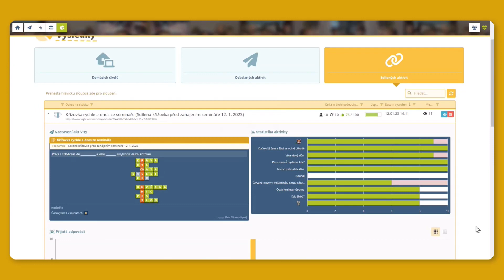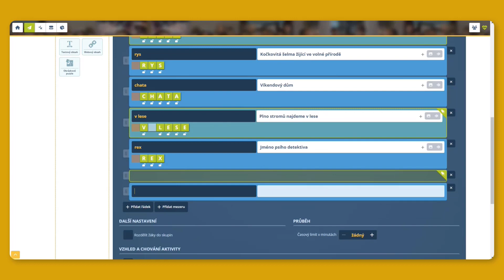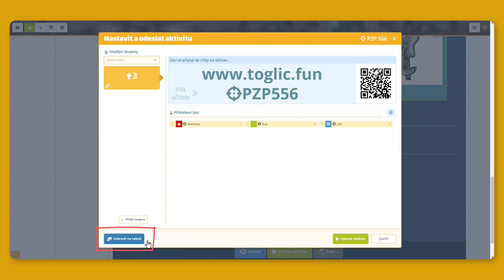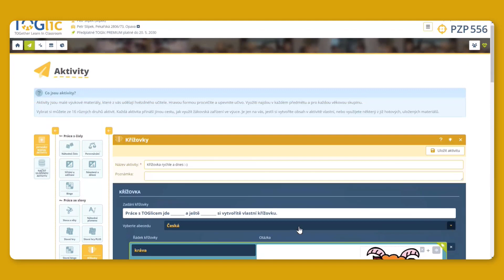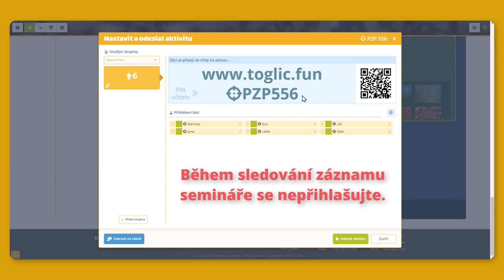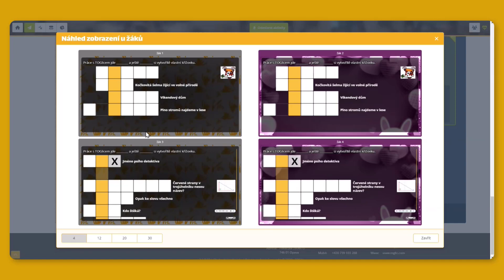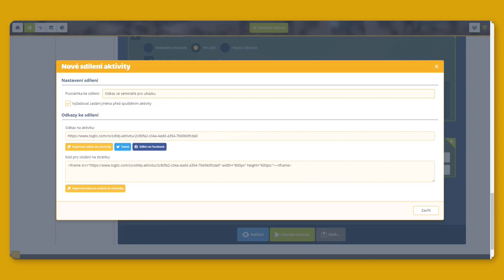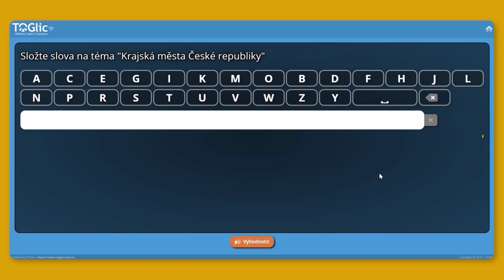TOGlic SEMINÁŘ #2: Křížovky - Jednoduchá tvorba, široké využití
Záznam online semináře ze dne 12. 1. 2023.

Křížovky ve výuce dokáží oživit hodinu, ale jejich příprava bývá náročná. Objevte jednoduchost tvorby křížovek v TOGlicu @toglic_activities  a zjistětě, jak vytvořenou křížovku proměnit v pracovní list, cvičení pro žáky nebo týmovou aktivitu s tablety.

Co vše se na semináři dozvíte?
00:00 Úvod
01:39 Tvorba křížovky
11:15 Zobrazení křížovky na tabuli - když nemáte tablety
14:58 Uložení připravené křížovky
17:20 Načtení uložené křížovky
18:04 Tisk křížovky
21:14 Odeslání křížovky žákům a sledování výsledků
26:13 Křížovka jako týmová aktivita
31:54 Sdílení křížovky, odeslání odkazu, zadání domácího úkolu
33:50 Výsledky - archiv a přehledy
36:05 Něco málo navíc - heslo pro přístup k aktivitě a jeho význam

Seminář je určen pro učitele, kteří nemají s TOGlicem žádné zkušenosti.